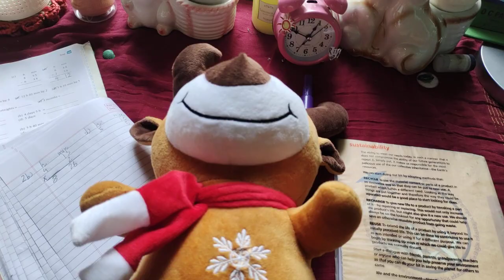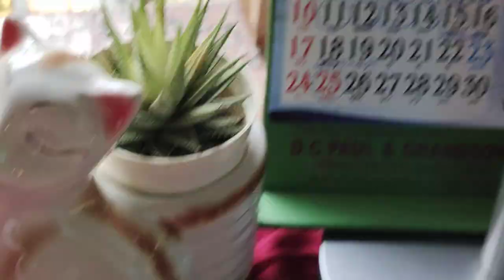nature home decoration